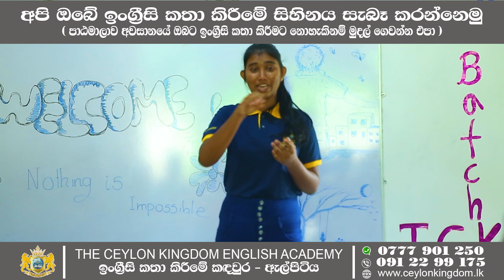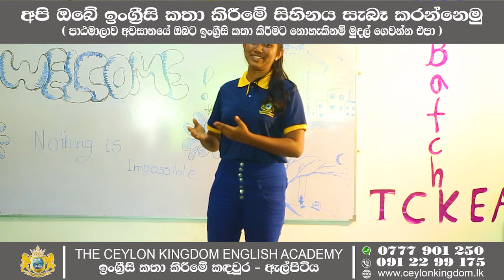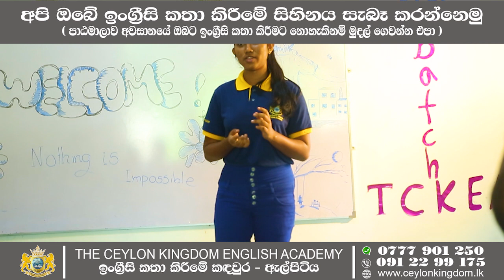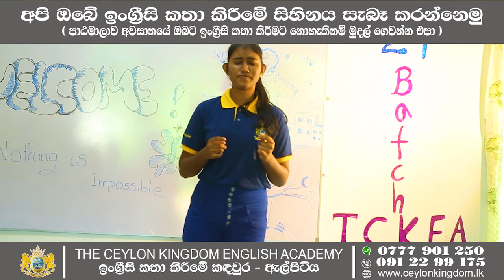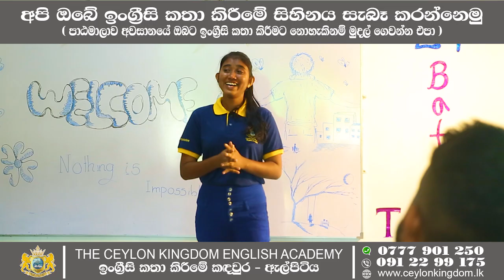Spoken English camp Elpitiya